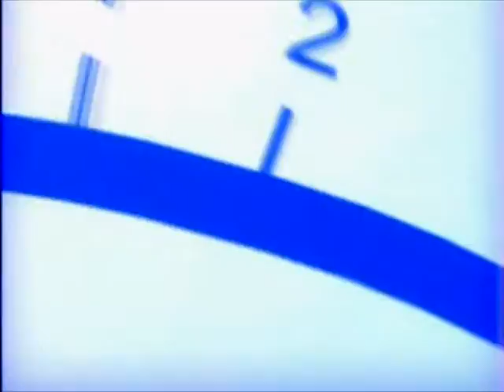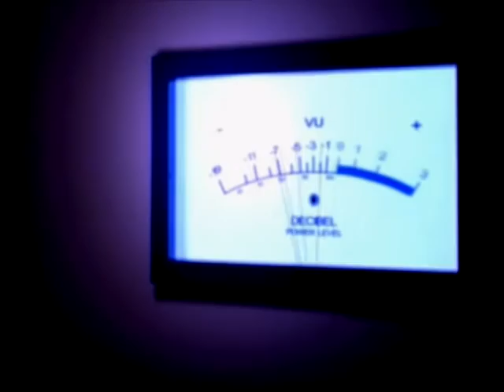Сухроб Отаев_Я люблю тебя/Suhrob Otaev_Ya lyblyu tebya_(2003).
music International
lyrics International
arranger S.Otaev
master mix S.Otaev
cameraman Sh.Otaev
edited S.Otaev
director S.Otaev